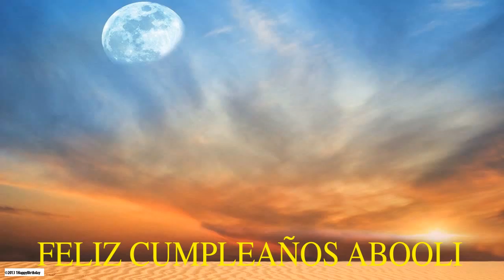Abooli Moon La Luna - Happy Birthday